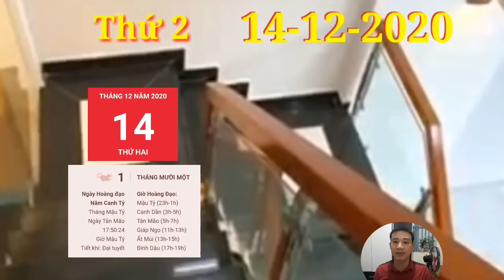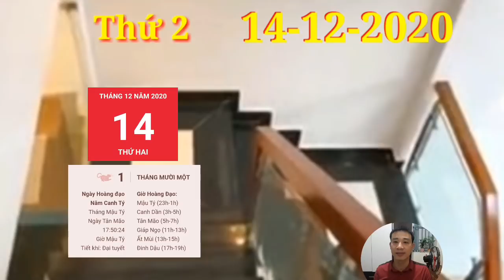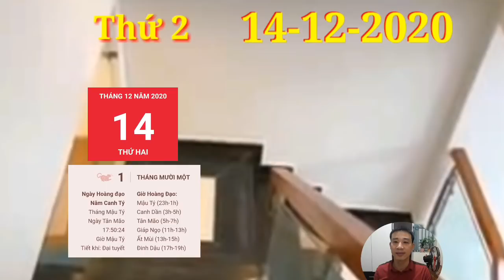☯Tử Vi Hàng Ngày 14/12 THẦN TÀI BAN LỘC, con giáp PHÚC LỚN, GIÀU SANG, PHÚ QUÝ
Đừng quên rằng trước khi đòi hỏi bất cứ ai quan tâm, sẻ chia với bạn, cần học cách yêu thương chính mình, thông qua những hành động thực tế và thiết thực nhất ngày hôm nay.
THẦN TÀI BAN LỘC, con giáp PHÚC LỚN, GIÀU SANG, PHÚ QUÝ
1. Tử vi tuổi Sửu, THỨ 2 ngày 14/12/2020 cực chuẩn
Thực Thần xuất hiện cho thấy người tuổi Sửu đón nhận nhiều tin mừng trong ngày hôm nay, có người còn được bạn bè mời ăn uống, tụ tập. Hãy cứ tận hưởng niềm vui của mình ngày hôm nay đi, đừng nghĩ nhiều quá làm gì. Nên nhớ lúc làm việc gì chỉ cần tập trung hoàn toàn cho việc đó là đủ.
2. Tử vi tuổi Dần, THỨ 2 ngày 14/12/2020 cực chuẩn
CON GIÁP quá MAY MẮN, có LỘC TRỜI, GIÀU TO
3. Tử vi tuổi Mão, THỨ 2 ngày 14/12/2020 mới nhất
4. Tử vi tuổi Thìn, THỨ 2 ngày 14/12/2020 cực chuẩn
5. Tử vi tuổi Tị, THỨ 2 ngày 14/12/2020 cực chuẩn
6. Tử vi tuổi Ngọ, THỨ 2 ngày 14/12/2020 cực chuẩn
7. Tử vi tuổi Mùi, THỨ 2 ngày 14/12/2020 mới nhất
8. Tử vi tuổi Thân, THỨ 2 ngày 14/12/2020 cực chuẩn
9. Tử vi tuổi Dậu, THỨ 2 ngày 14/12/2020 cực chuẩn
Tuy nhiên, lúc này, bạn nên hướng những cảm xúc này đến công việc, dồn tâm tư và nhiệt huyết của mình cho những mục tiêu trong sự nghiệp, nếu bạn muốn có một ngày làm việc thật hiệu quả và ý nghĩa.
10. Tử vi tuổi Tuất, THỨ 2 ngày 14/12/2020 cực chuẩn
11. Tử vi tuổi Hợi, THỨ 2 ngày 14/12/2020 cực chuẩn
Ngũ hành tương sinh là tín hiệu tốt cho những ai đang lo lắng về tình hình tài chính. Có dấu hiệu được cải thiện trong thời gian này nhưng đừng vì thế mà vội vàng chi tiêu trước khi nhận được tiền nhé.